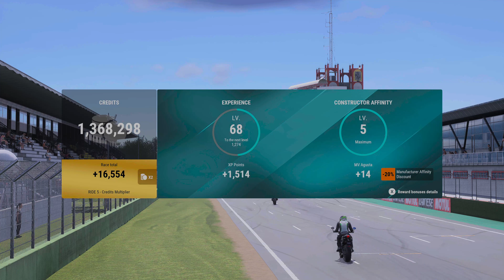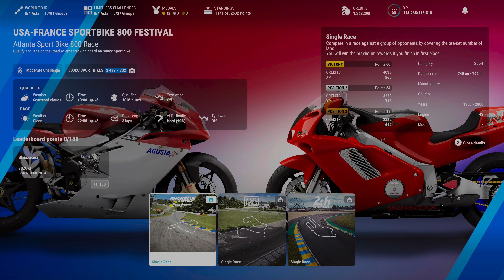Imola Ignition! | Euro Naked 800s | RIDE 5 Career Pt37 | '21 MV Brutale 800RR @ Imola Variante Bassa